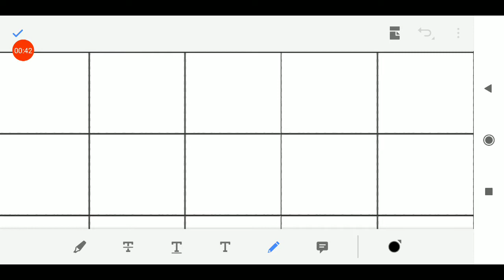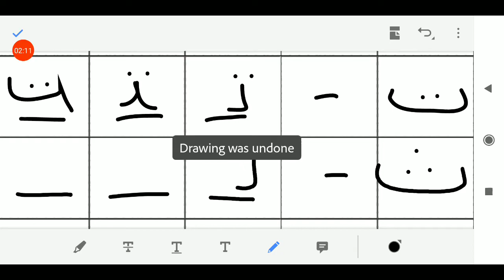18/09/2020, ધોરણ-3, અરબી